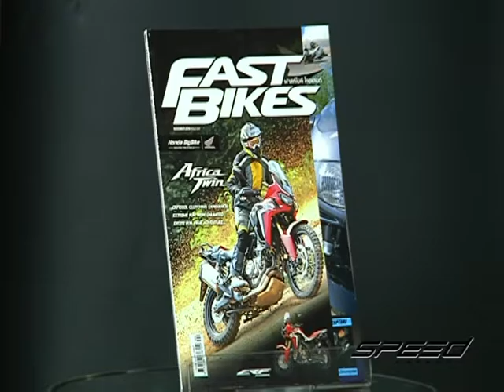Speed Rider OA 20 12 2016 B3